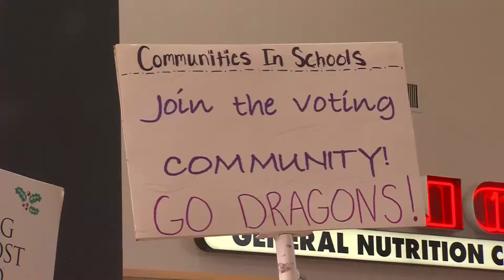A BLOCK - KOAM News at 9 8/11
Anchor: Mike Mahoney